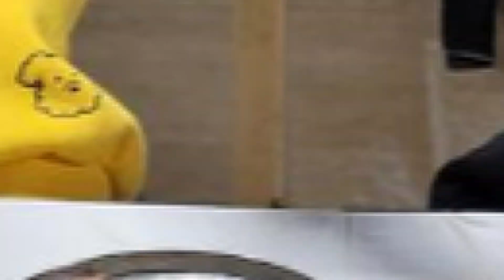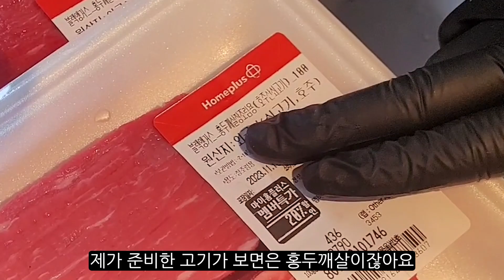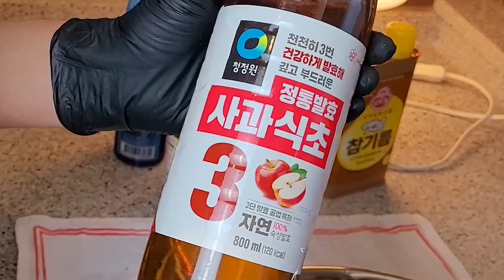(요리 파트) 노포 육개장 따라해 봤습니다. 소고기랑 대파만 들어가는데, 비결은 바로 OO 넣기. 쌀쌀한 가을에 딱이네요. Cook & Mukbang 리얼가족먹방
안녕하세요? 대전에 유명한 육개장(파개장) 맛집이 있습니다.
오랜 전통과 맛으로 항상 손님이 끊이지 않는 곳인데요, 그 맛을 한번 따라해 봤습니다.
소고기랑 대파만 들어가는데 비슷한 맛을 내기 위해 00을 넣었습니다. (답은 3:20에 있습니다.)
깊은 맛과 얼큰함에 속까지 뜨끈해져 맛있게 한 그릇 했습니다.
추워진 날씨에 뚝배기 한 사발 해 보세요~